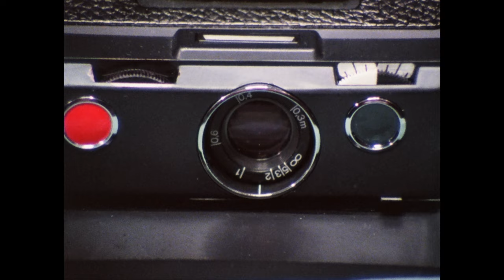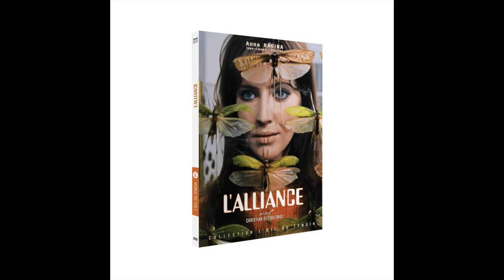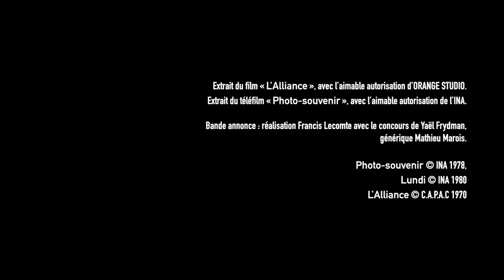Bande annonce DVD "Photo-souvenir" et DVD "L'Alliance"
DVD "L'Alliance" (1971) un film de Christian de Chalonge. Scénario Jean-Claude Carrière & Christian de Chalonge. Avec Anna KARINA, Jean-Claude Carrière, Jean-Pierre Darras, Tsila Chelton...

DVD "Photo-souvenir" (1978) un téléfilm d'Edmond Séchan. Scénario Jean-Claude Carrière & Edmond Séchan. Avec Jean-Claude Carrière, Vania Vilers, Danièle Aymé, Bernard Le Coq...

Deux films inédits en vidéo. Hommage à Jean-Claude Carrière.
Edition Inser&Cut production / Luna Park Films, avec le soutien du CNC.